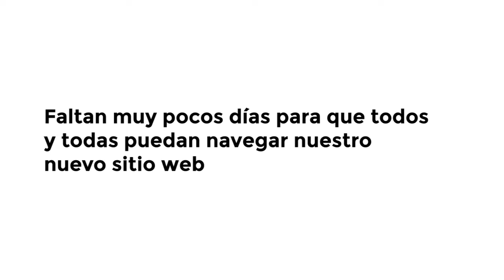Estudiantes video reaccionan al nuevo sitio web de la Fcpolit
La próxima semana la Facultad estrenará nuevo sitio web con diseño renovado, mejores accesos para que encuentres más rápido lo que necesitas y muchas más novedades. Así video reaccionaron las y los estudiantes de la Fcpolit.

Gracias @julidavalleok @bartristeahre @xcami.cx @catavirgili @evv.ve @gcvalentina_ @matias.ezequiel.montero @luzbartolelli @kunaguero